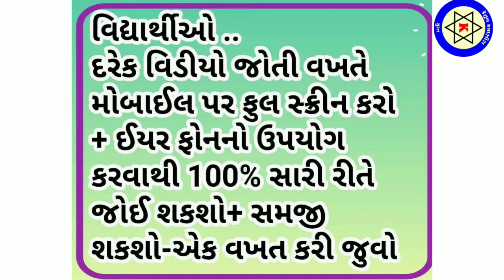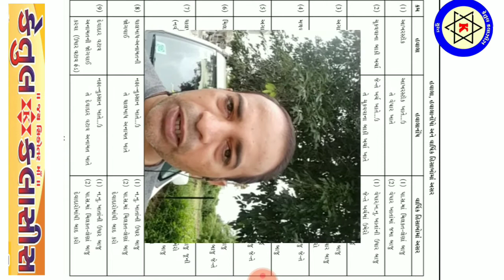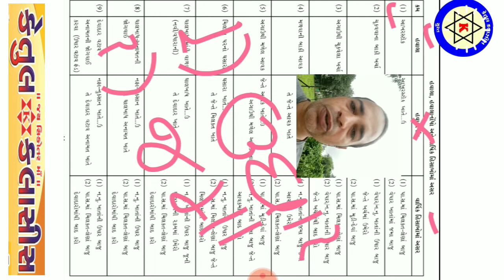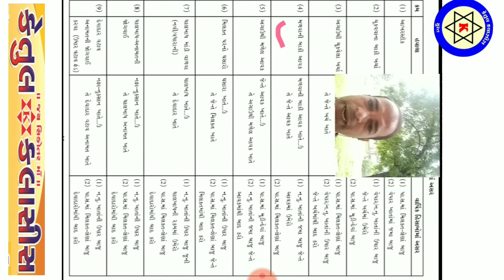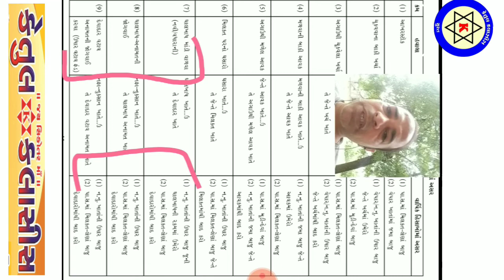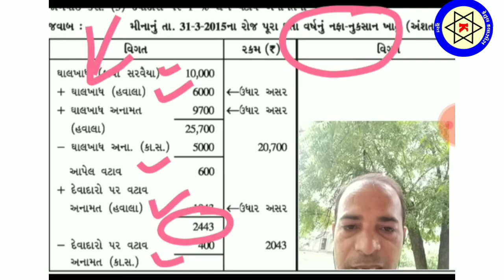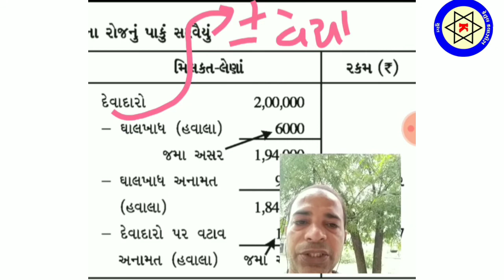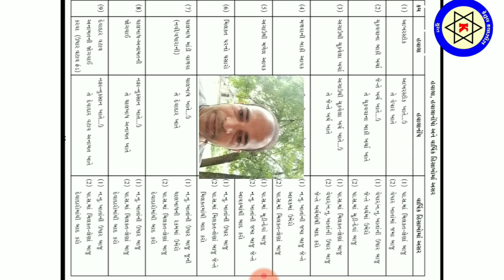Std-12 Account Ch-2|| વાર્ષિક હિસાબો|| હવાલાથી સમજુતી -1#KetulClassesSurat